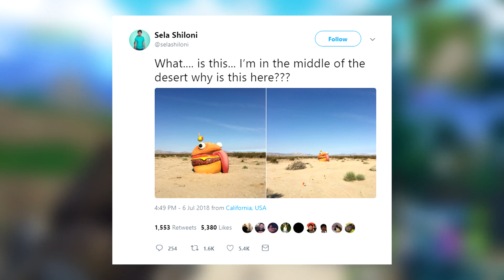Fortnite SECRET BURGER discovered! *Season 5 Easter Egg!*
In today's video, we discuss the disappearance of the Durr Burger, and how it resurfaced in the real world

Elgato makes everything a streamer needs, be sure to check out their website.